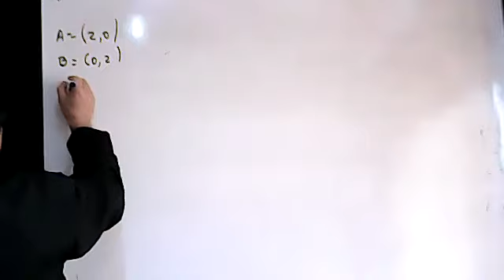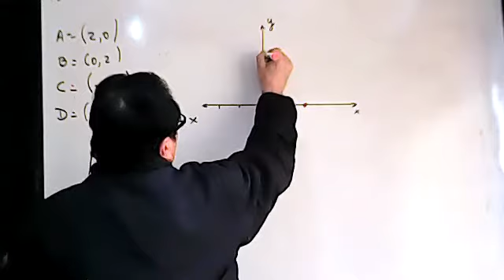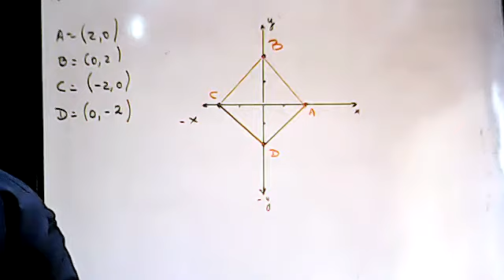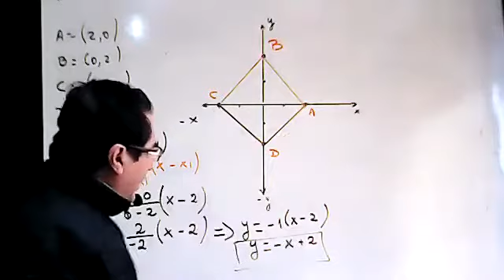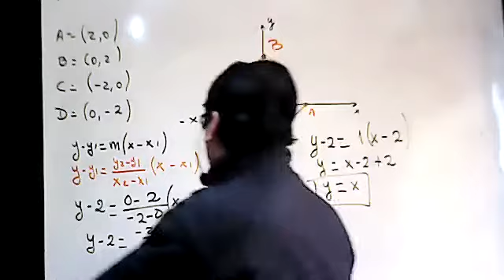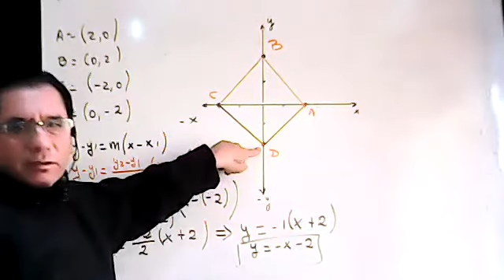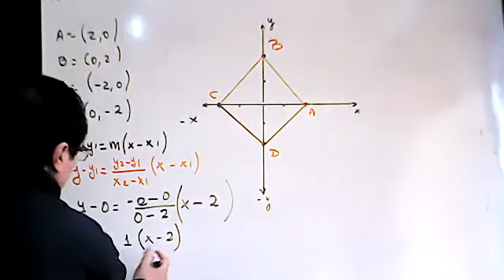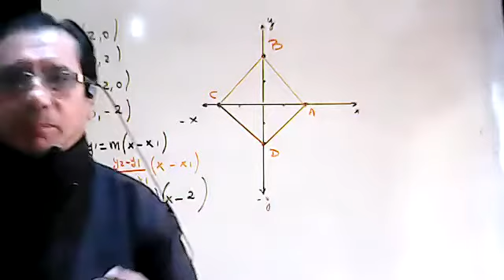1BGU A MATEMATICA MANUEL 25FEB2021